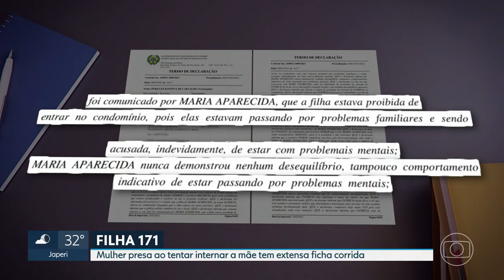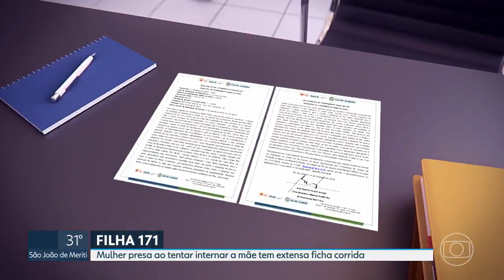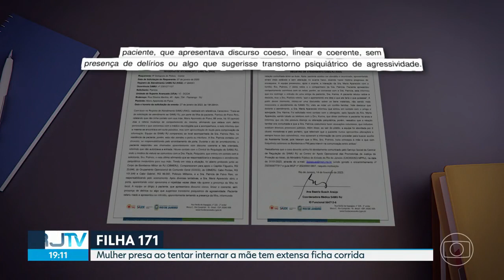História estarrecedora, mulher é presa por sequestrar e internar à força mãe e ficar com o dinheiro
*Gostou do vídeo? Se sim, se inscreva no canal, dê joinha, compartilhe e click no sininho para ativar as notificações e receber alertas todas vezes que estiver vídeos novos e ajudar o canal a crescer.*

Créditos: G1 - O maior portal de notícias do Brasil com as últimas notícias do Brasil e do mundo, sobre política, economia, emprego, educação, saúde, meio ambiente, tecnologia, ciência, cultura e carros.
TV GLOBO - Maior emissora de TV aberta do Brasil e uma das maiores do mundo
GLOBONEWS - Maior e melhor canal de notícias da TV por assinatura do Brasil